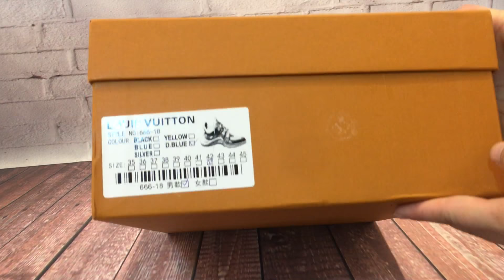Louis Vuitton Archlight “blue” lucusyeezy review